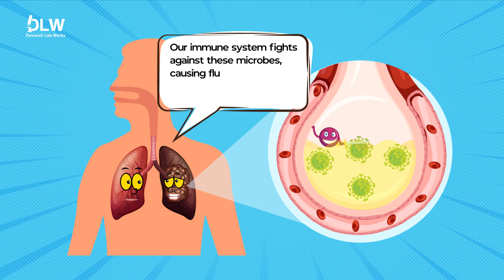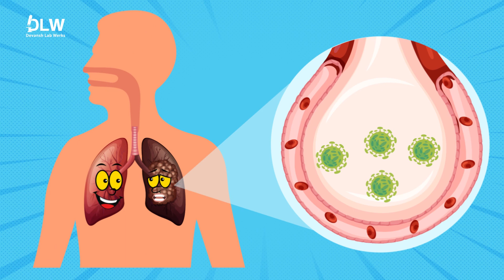Respiratory pathogen panel | Devansh Lab Werks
Timely diagnosis plays a crucial role in recovery, especially when it comes to respiratory conditions. DLW strongly recommends considering a respiratory pathogen panel to ensure accurate and prompt diagnosis.